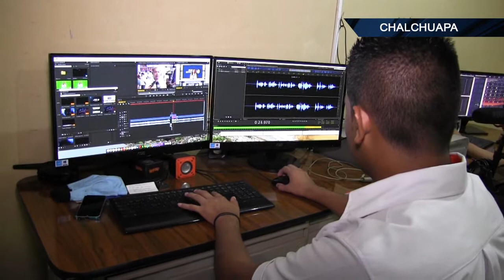Felicidades a todas las madres del STAFF de WowTV